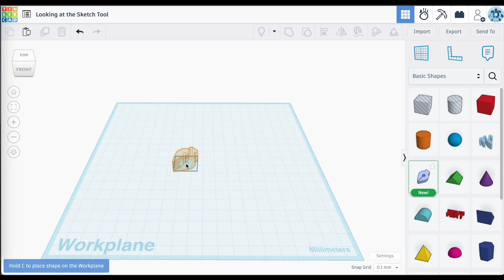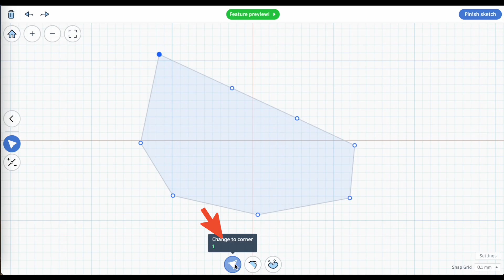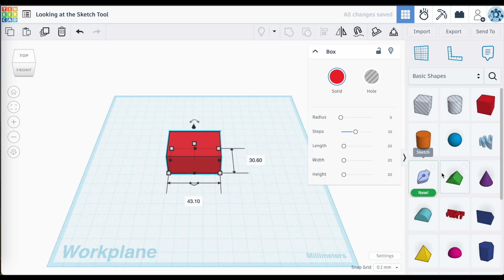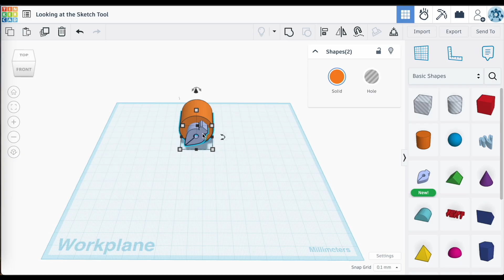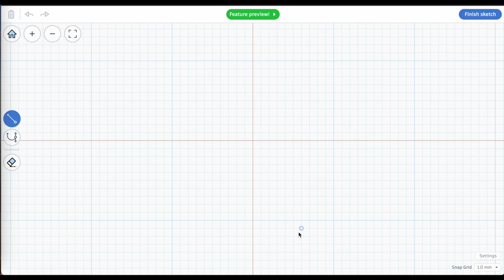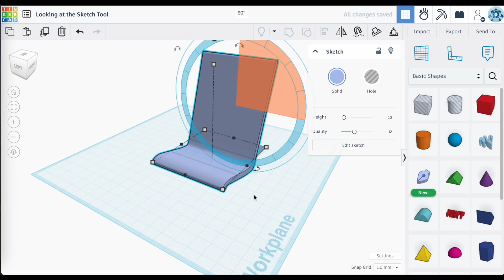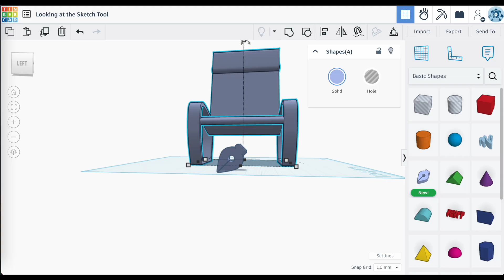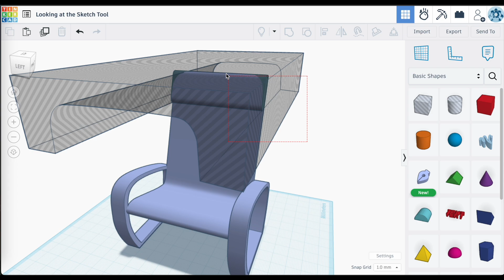Sketch Your Way to Better Builds in Tinkercad (+ Sketch Tool Tips!)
In this video, I’ll show you how the Sketch tool unlocks more creative options—perfect for designs that just aren’t possible with the standard drag-and-drop basic shapes. I’ll walk through the basics of Sketch and share some tips that really helped me navigate this tool. Finally, a quick build of a simple chair to show the awesome potential of this tool.

If you've ever felt limited by Tinkercad’s basic shapes, this tutorial is for you. Whether you're designing furniture, gadgets, or just more detailed models, Sketch gives you the control you’ve been missing.